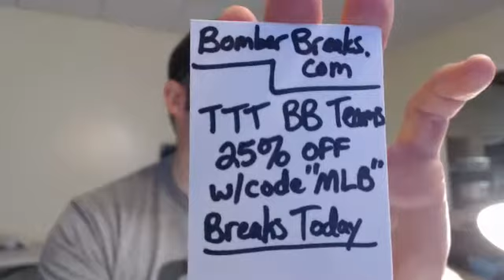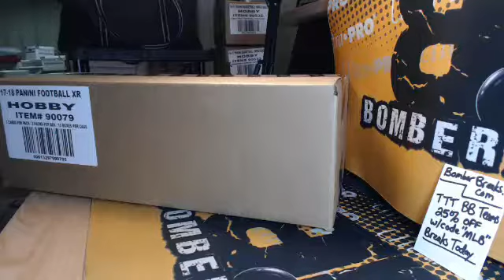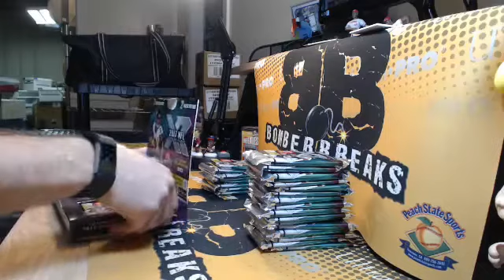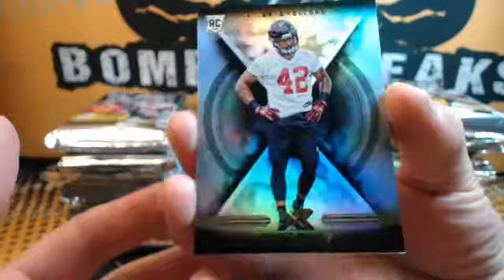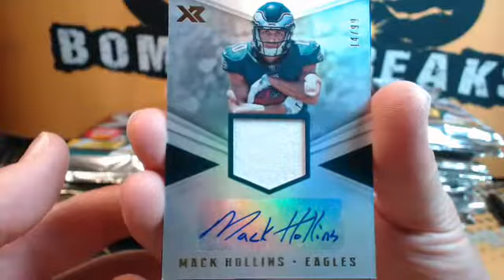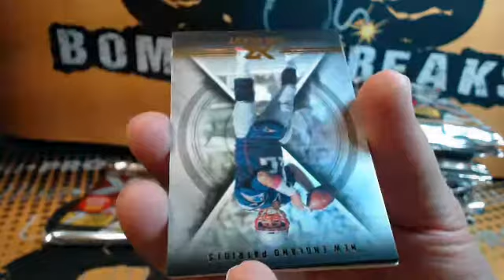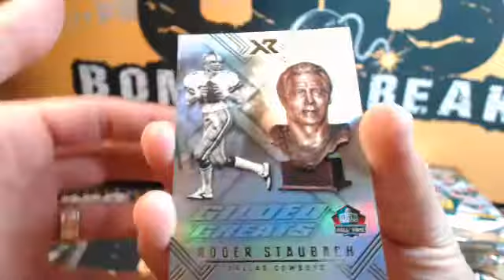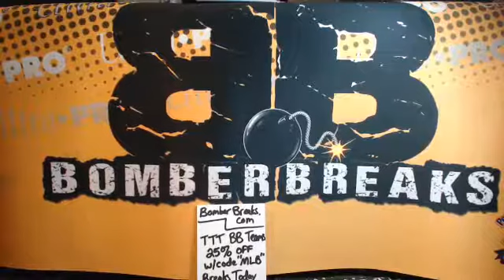eBay Wednesday 17 XR FB Full Case Break 9.20.17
eBay Wednesday 17 XR FB Full Case Break 9.20.17 - Captured Live on Ustream